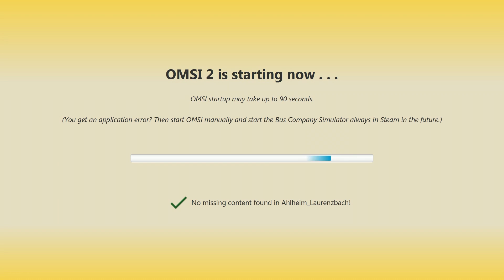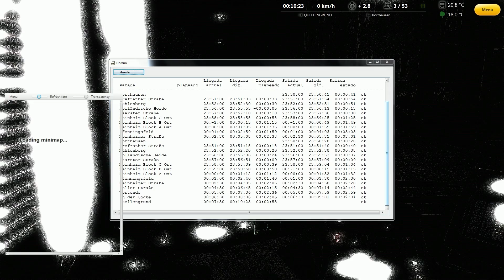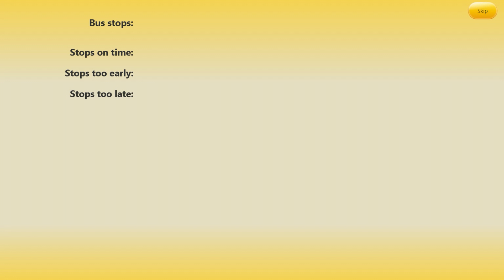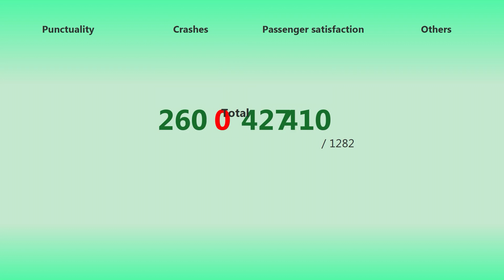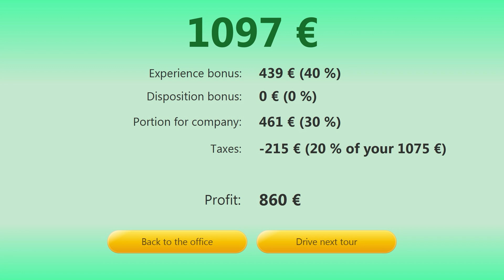Línea 838 | Ahlheim & Laurenzbach | Bus Company Simulator | OMSI 2 🚌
Descripción:

-- Bienvenidos al Bus Company Simulator, un DLC/ADDON que trata de incluir una temática "Multijugador" a OMSI 2. ^^

-- En el día de hoy vamos a realizar una ruta por la línea 838 de Ahlheim & Laurenzbach. Para ello utilizaremos este Mercedes Benz O530 Facelift.

-- Espero que disfrutéis. Cualquier ayuda o cosita, podéis compartirlo por los comentarios, jejejee.

-- Si compartís estos vídeos con vuestros amigos estaría genial, así podemos comentar más cositas, aumentar esta pequeña familia y aconsejarme en que podría mejorar.

Juego: OMSI 2
ADDON: Bus Company Simulator.
Mods: Mercedes Benz Facelift.
Versión: 2.3.004
Línea: 838
Autobús: Mercedes Benz O530 Facelift.